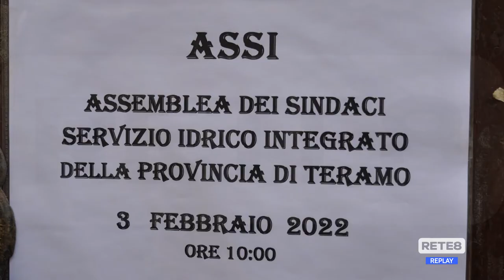Teramo - Gestione servizio idrico, riunione dell’Assi